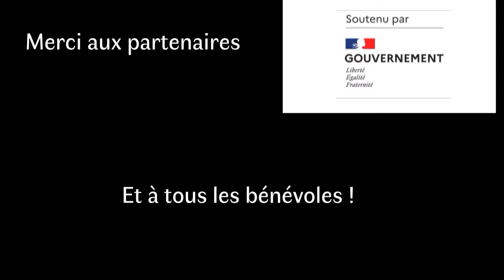Jazz dans le Bocage - festival 2022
La 22ème édition de Jazz dans le Bocage en quelques minutes !
Une programmation itinérante dans le bocage bourbonnais avec Macha Gharibian, Isfar Sarabski, Hugh Coltman, Guillaume Perret...